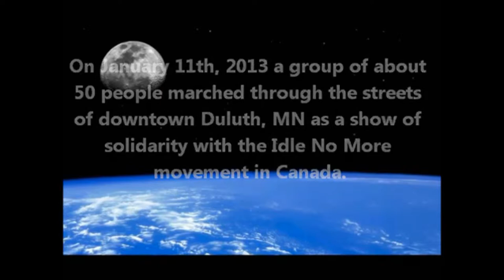Skip Sandman at Lake Avenue Idle No More Duluth, MN January 11th, 2013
This is a slightly revised version of my WGZS-FM interview with Skip Sandman during the Idle No More Jingle Dress, Round Dance demonstration in Duluth, MN on January 11th, 2013.  I provided a little snippet of video at the beginning that provides important context.  Here are drummers and dancers on four corners of Lake Avenue and Superior Street on a busy Friday.  So the busiest intersection in the heart of the city on one of the busiest days.  Skip Sandman talks very eloquently about the history and beliefs about this symbolic, spiritual action in the video.  I cannot believe that I was able to get such clear images of him on my little point-and-shoot $60 Fujifilm camera.  Special thanks to Ivy Vainio for releasing some of her wonderful images of the event to be used in this video.